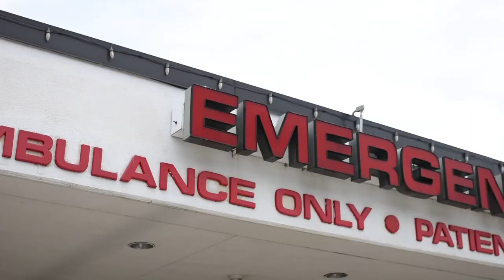EMS technology allows greater communication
New EMS technology allows information about injuries and illness to be transmitted ahead to hospitals faster than ever before, improving patient care and outcomes. Learn more from Owen Aldridge, EMS supervisor for CoxHealth.